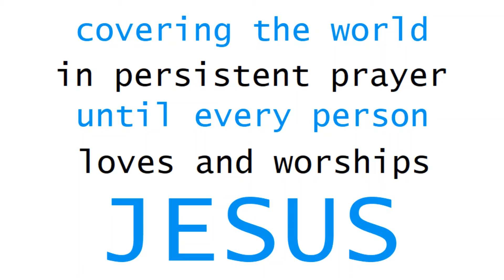Prayer Walking in College Park - Guest Visitors